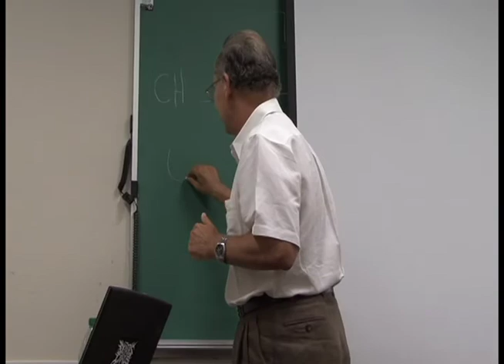Dr. Leon Presser visits Antioch University Entrepreneurship Class in Santa Barbara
Dr. Presser visited the students of Entrepreneurship at Antioch University, Santa Barbara on July 27, 2011.  After reading his book entitled "What it Takes to be an Entrepreneur," students were free to ask Dr. Presser any question.

Dr. Presser is an entrepreneur, professor, author and software engineer and has been honored by the White House as an influential Hispanic leader.